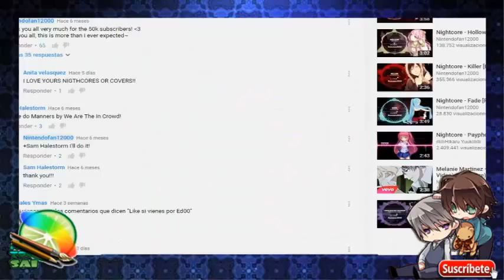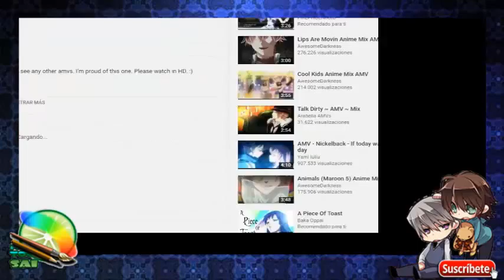Dibujando a Arizon TFM | By Panfila Viuda TFM